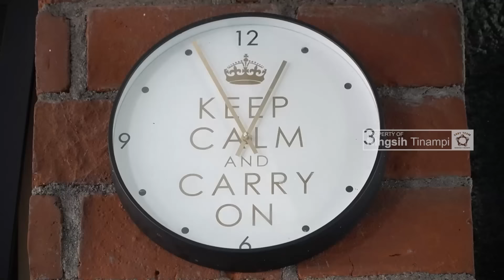HASIL PENGOBATAN UNTUK BIYAYA PENDIDIKAN